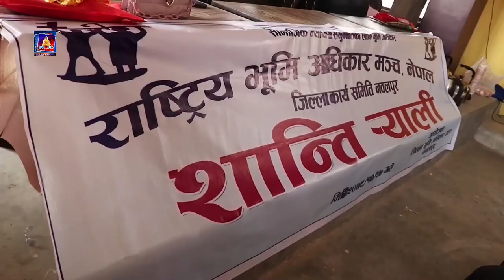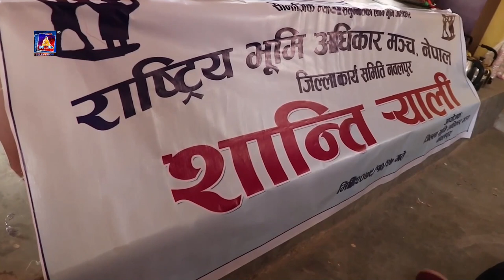भूमि अधिकारको माग गर्दै राष्ट्रिय भूमि अधिकार मञ्च नवलपुरले कावासोतीमा शान्तिपूर्ण र्याली ।